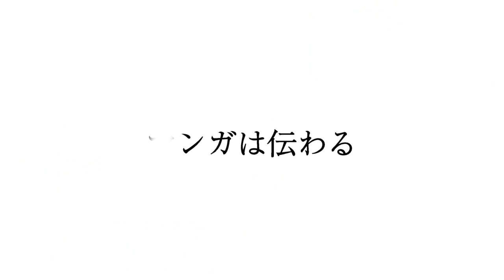3Dキャラで組み立てる、マンガ作成ソフト コミPo!（コミポ）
3Dキャラで組み立てる、マンガ作成ソフト。それがコミPo! です。

キャラクター、フキダシ、背景、マンプといった、マンガを構成する素材をドラッグ＆ドロップして配置するだけで、誰でも本格的なマンガを作ることができます。キャラクターおよびアイテム(小道具など)は、3Dモデルデータで自由にアングルを変えることができます。また、キャラクターのポーズや表情も、多くの選択肢から選ぶことで、シーンに合ったポーズや表情を、簡単に作ることができます。